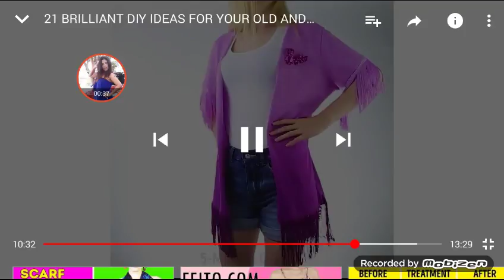ไอเดียแต่งเสื้อผ้าpop klinkhajorn